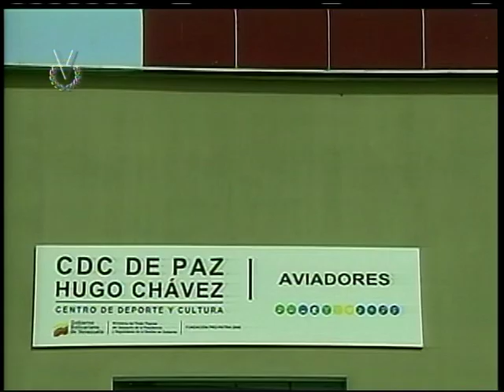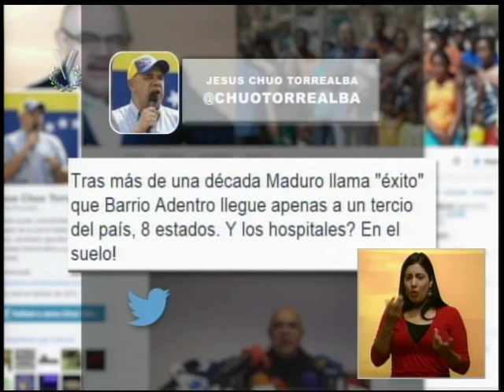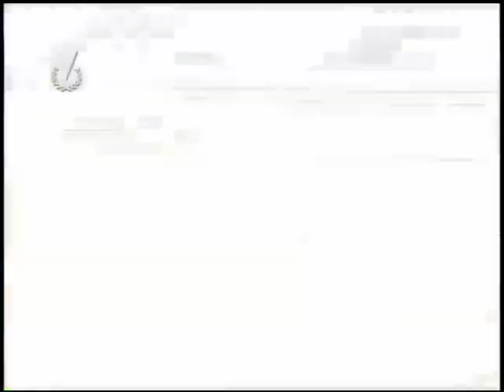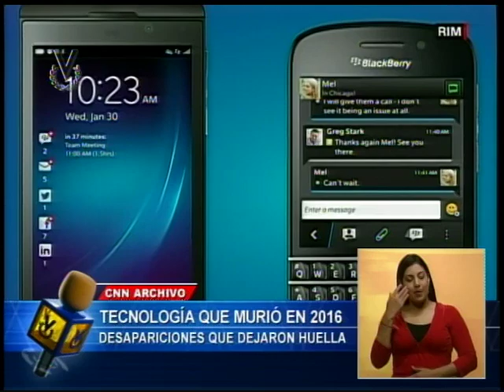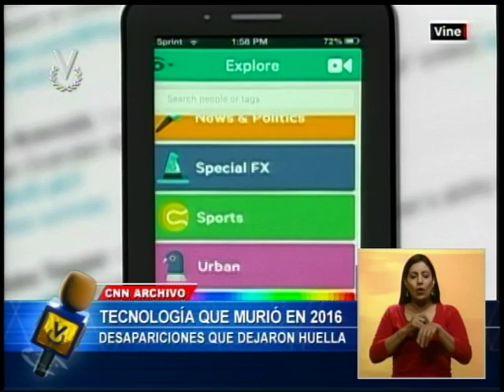Noticiero Venevisión // Emisión Meridiana // Viernes 30 de diciembre de 2016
Vea la Emisión Meridiana de su Noticiero Venevisión viernes 29 de diciembre de 2016, con la información más relevante del acontecer nacional e internacional. @noticierovv